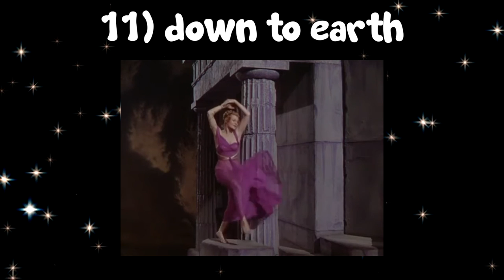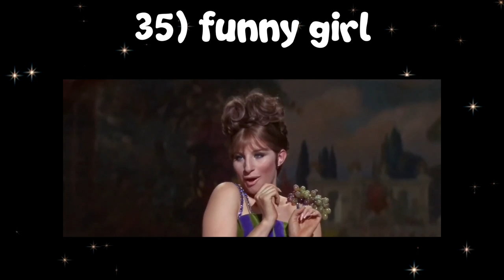purple dresses in film 💜🍇🔮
finally back with (probably the last) episode of best *colored* dresses in film history, it's been a while. for newer videos of the channel you may be unfamiliar with this specific format, but think of it as a simple compilation of dresses that are iconic/memorable, dresses i would wear if i could, and outfits that were just brilliant decisions on the costume designer's part. obviously this is just my opinion and the purple dresses appear in no particular order.

music! 🎶

intro/outro by
nicole w.b